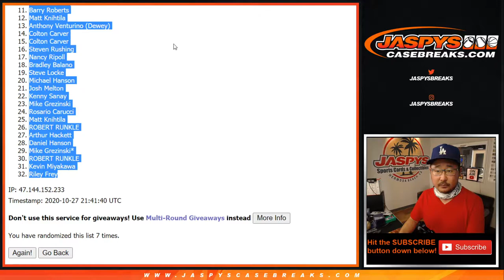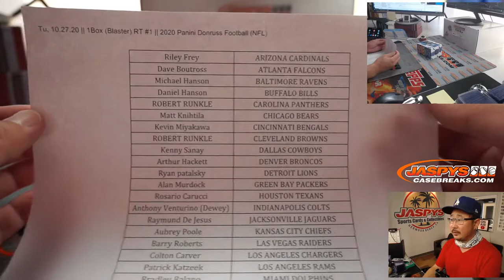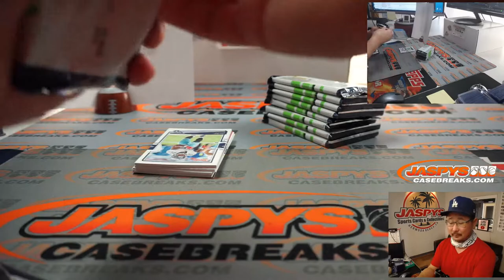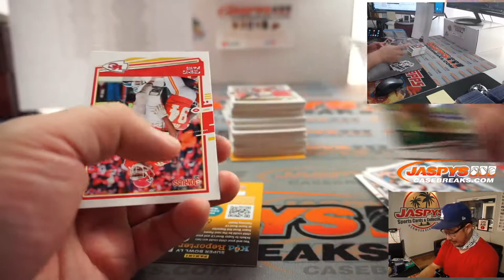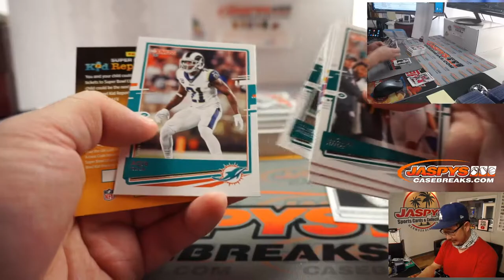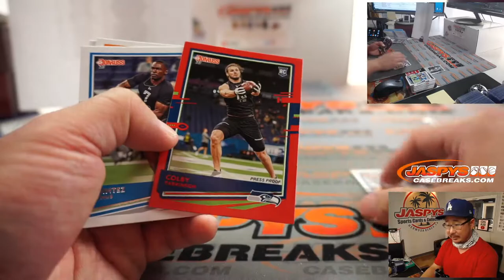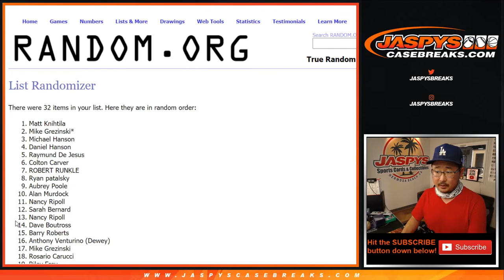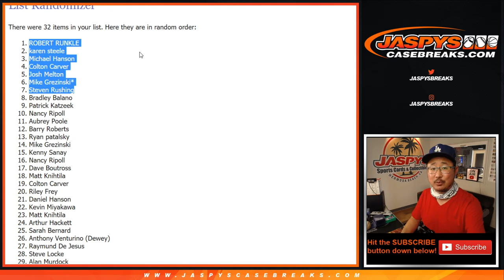Tu, 10.27.20 || 1Box (Blaster) RT #1 || 2020 Panini Donruss Football (NFL)